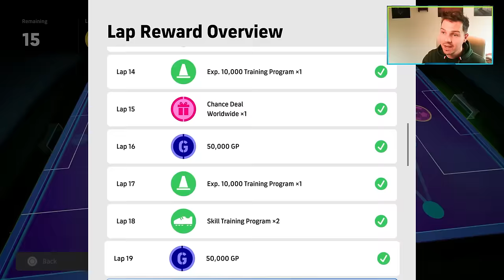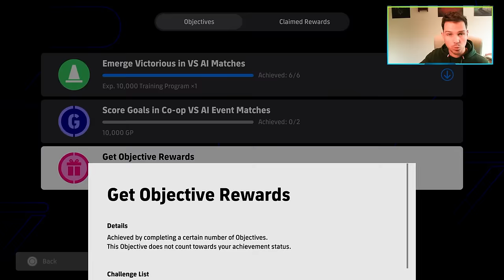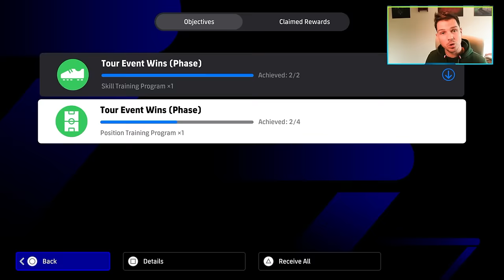THIS COULD BE A GAMECHANGER for eFootball 2025